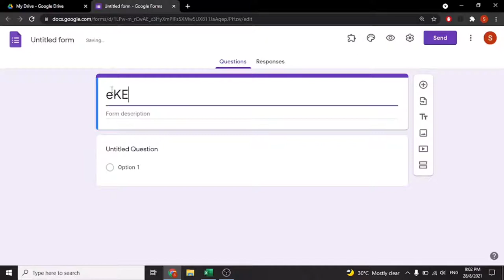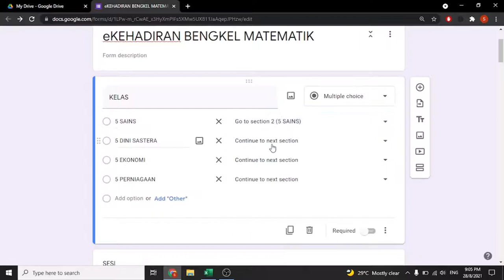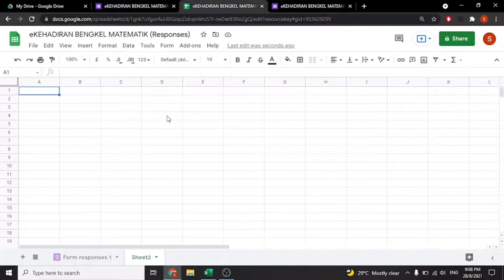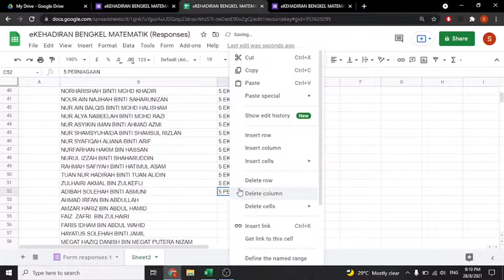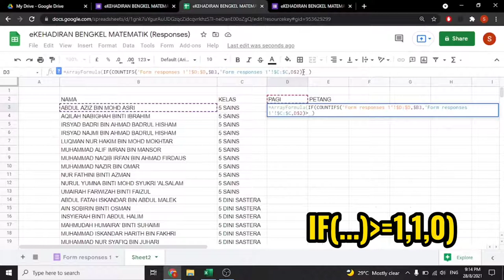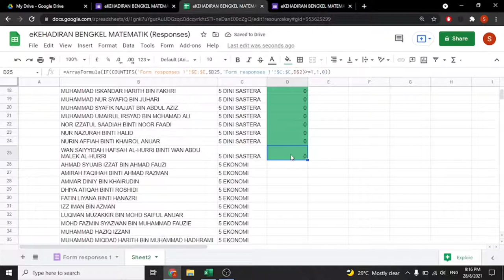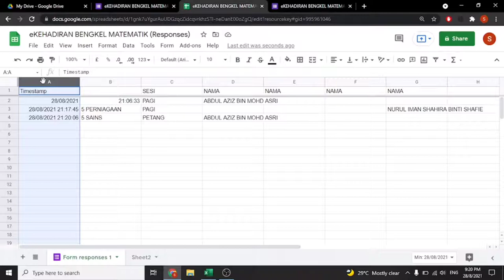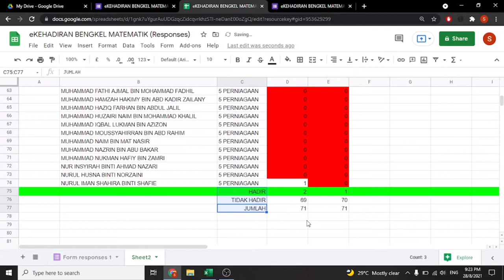Cara Mudah Buat Senarai eKehadiran Google Form dan Google Sheets